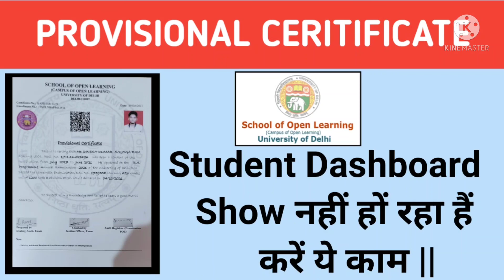DU - SOL || PROVISIONAL CERTIFICATE STUDENT DASHBOARD मैं SHOW नहीं हो रहा हैं || करें ये काम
Hello friends Wellcome to my YouTube channel MKGYAN..

Dosto aaj ki iss video main aapko main btauga ki agar aapke student dashboard main provisional certificate show nhi ho rha hai to aapko kaise use genrate karna hai iss video main aapko step by step btauga to video ko suru se leker last tak jarur dekhe channel subscribe kare..
Like kare..
share kare..